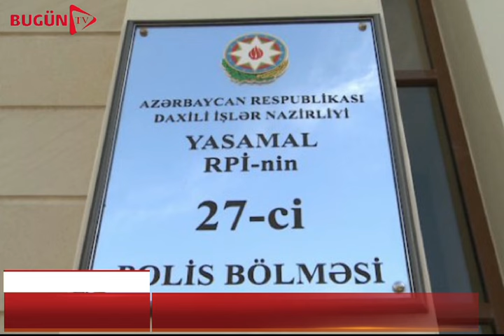Dələduzluq və quldurluq edən şəxslər saxanıldı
Bakı şəhər sakini olan bir nəfərin aldadılaraq 60.000 manatının ələ keçirilməsi ilə bağlı *Yasamal RPİ-nin 27-ci Polis Şöbəsinə məlumat daxil olub.*

*Polis əməkdaşlarının keçirdikləri tədbirlərlə dələduzluq əməlində şübhəli bilinən,* əvvəllər də eyni əmələ görə məhkum olunmuş 34 yaşlı C.Ağayev müəyyən olunaraq saxlanılıb.
Polis əməkdaşlarının keçirdikləri tədbirlərlə* sentyabrın 20-də gecə saatlarında Nəsimi rayonu ərazisində 63 yaşlı qadının qızıl-zinət əşyalarını quldurluq yolu ilə talamaqda şübhəli bilinən, əvvəllər də eyni əmələ görə məhkum olunmuş 24 yaşlı İ.Xantemirov müəyyən olunaraq saxlanılıb.

Araşdırma aparılır.